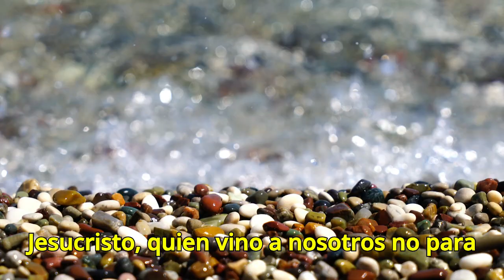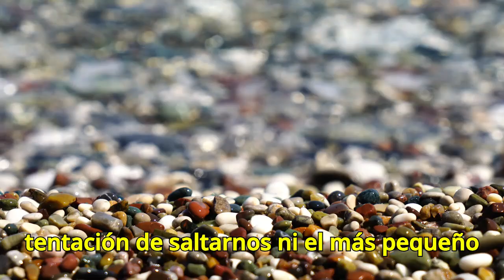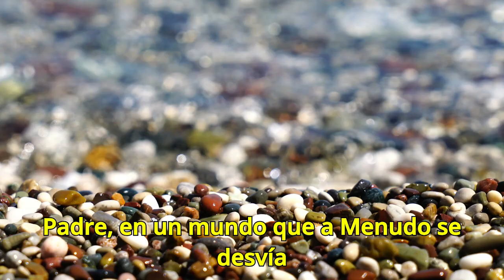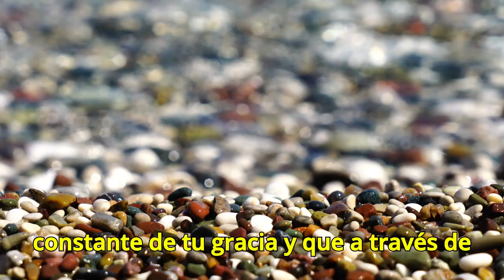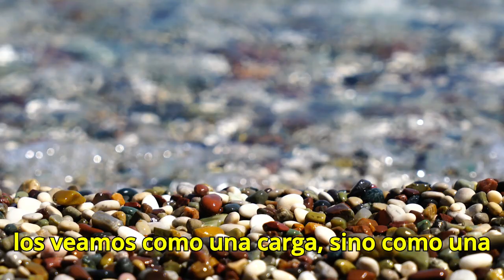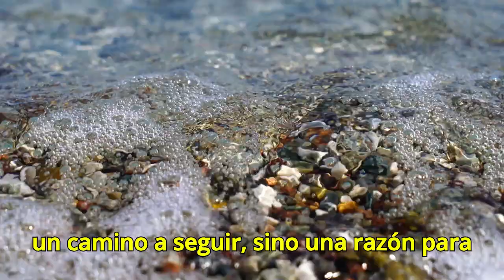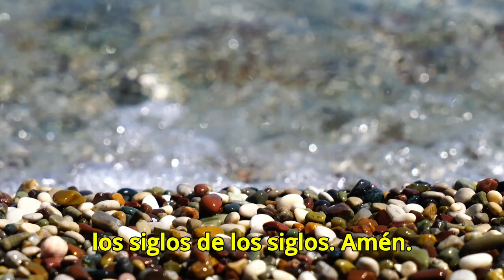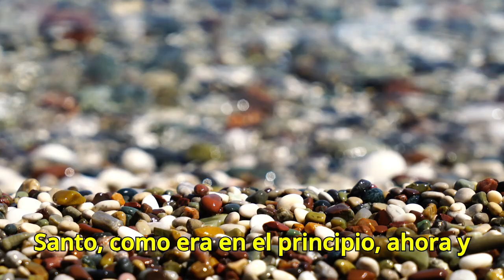🛐 San Mateo 5, 17-19 📖 ORACIÓN DE LA MAÑANA [MIÉRCOLES 12 DE JUNIO DE 2024]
Bienvenidos a nuestro canal, donde cada mañana compartimos una oración poderosa inspirada en el evangelio del día. Estas oraciones diarias están diseñadas para llenar tu día de paz, amor, y bendiciones. Únete a nuestra comunidad y comienza cada jornada con la palabra de Dios, fortaleciendo tu fe y renovando tu espíritu.
En cada video, encontrarás:
Una oración matutina inspirada en el evangelio del día.
Palabras de esperanza y fortaleza para guiar tu día.
Mensajes de amor y fe para conectar con el corazón de Dios.
Comparte estos momentos de espiritualidad con tus seres queridos y ayúdanos a difundir la palabra divina.

ORACIÓN DE LA MAÑANA MIÉRCOLES 12 DE JUNIO DE 2024